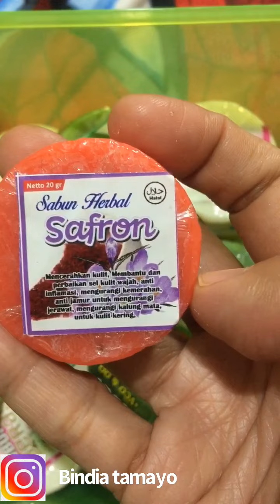Flek dan noda luntur sekali gosok! Riview semua sabun pemutih yang aku punya